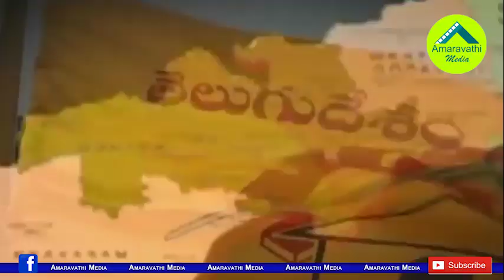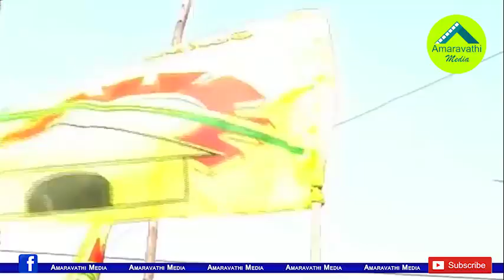టీడీపీకి ఇలా జరుగుతుందేంటీ.. వివాదంలో ఎమ్మెల్యే ఫ్యామిలీ| MLA Vasupalli Ganesh Family in Dispute..!